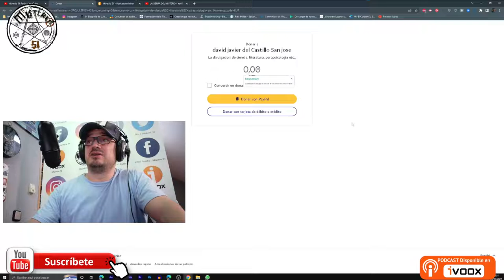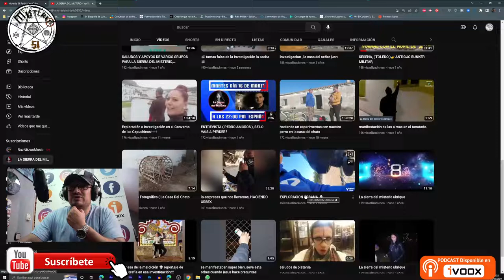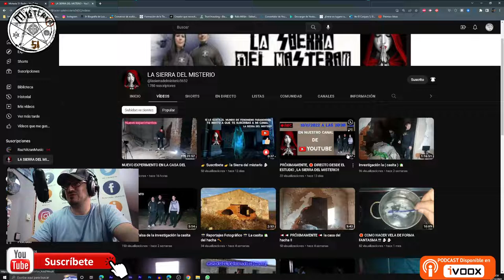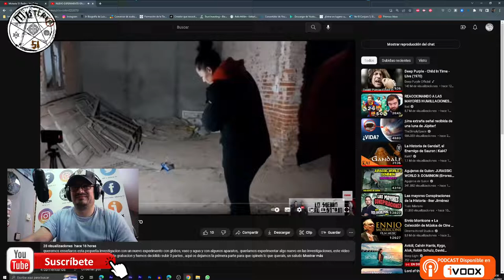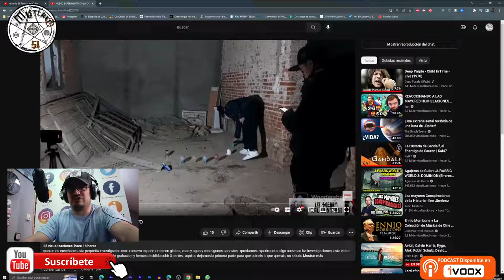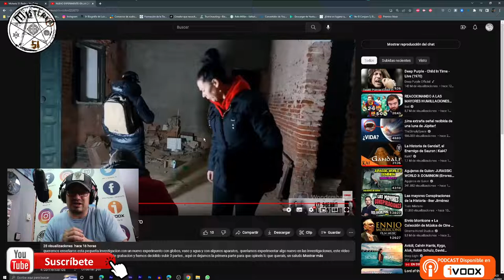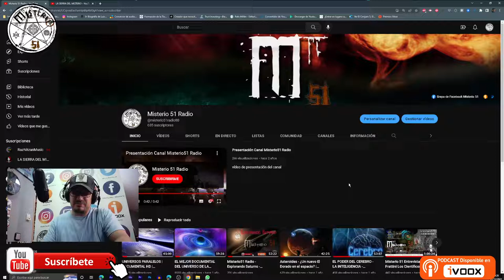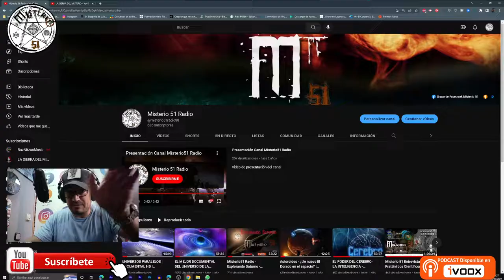Misterio51 Radio - La Sierra del Misterio Experimentando con Globos.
Un grupo que se ve que quiere disfrutar con el trabajo de campo sin mentir ni engañar que hoy en día ya es mucho, tienen su aquel y merece la pena echar un vistazo a sus videos.

Con Permiso para compartir libremente de:
✅Documentales NatGeo.
✅Canal DW.
✅Kosmo.